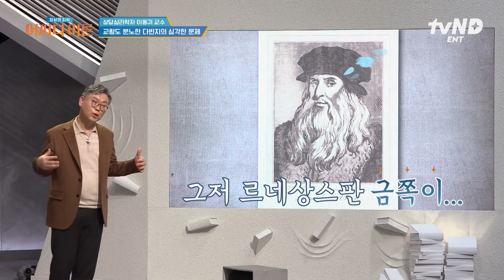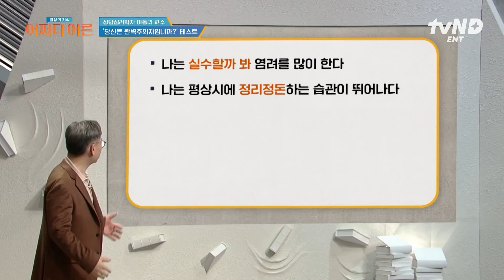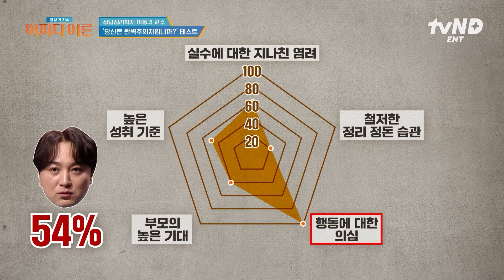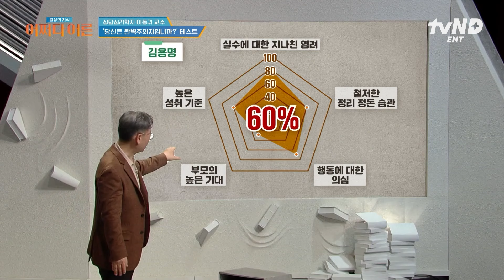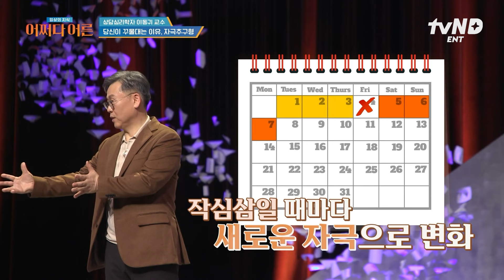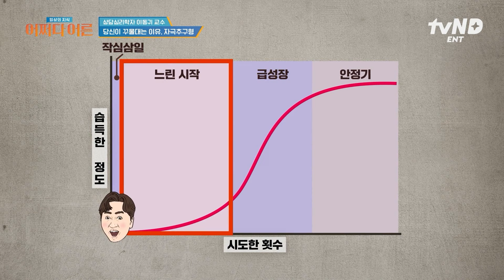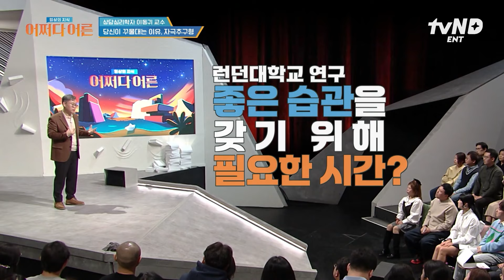[어쩌다어른] 한국인 53%가 완벽주의라고?🤷‍♂️ 하지만, 완벽한 사람도 꾸물거린다! 이동귀 교수가 알려주는 작심삼일 여러 번 하는 방법?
📺 풀버전은 티빙에서!

대한민국 모두를 위한 지식&지혜 아카이브
일상의 지식 : 어쩌다 어른

매주 [화] 저녁 8시 20분 tvN STORY❗